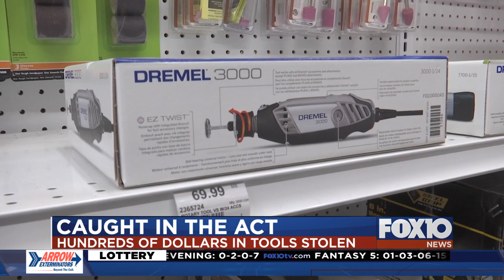Caught In The Act: A man stuffs $500 worth of tools in his pants